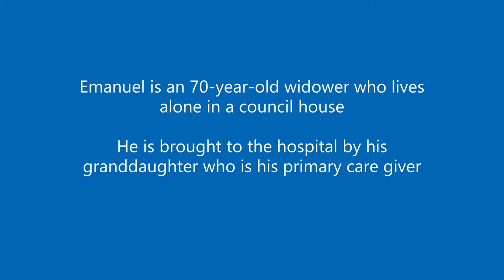14_Assessing and managing a patient with dementia